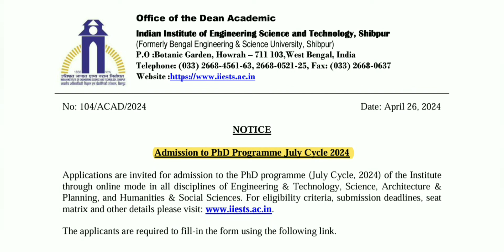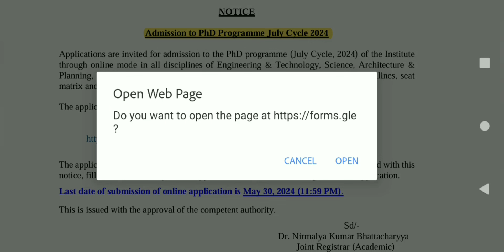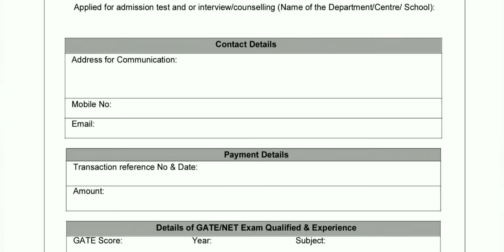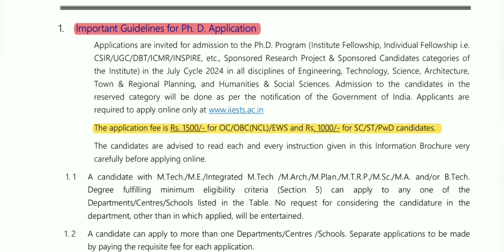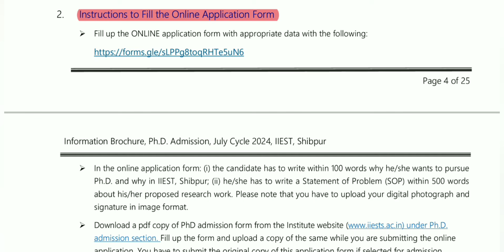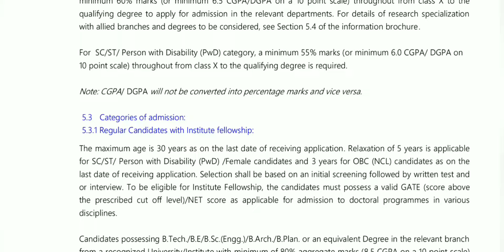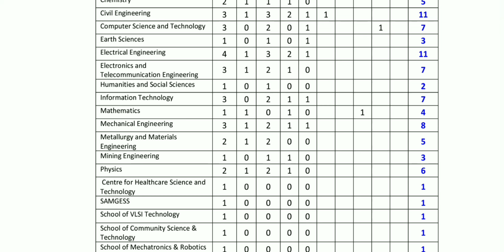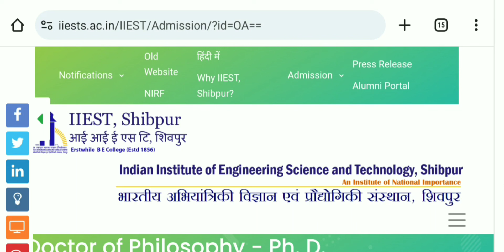PhD Admission 2024//Indian Institute of Engineering Science and Technology Shibpur // WB